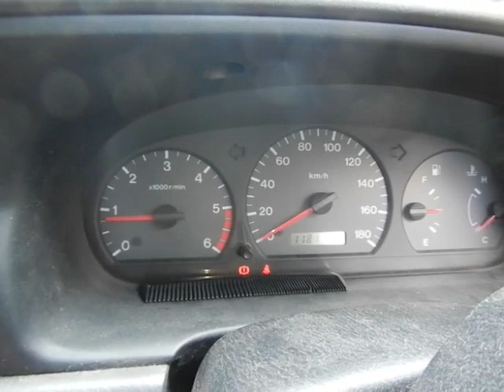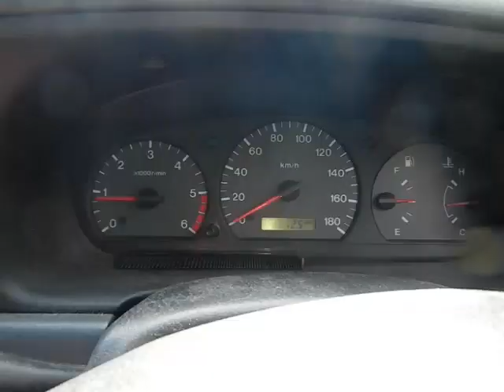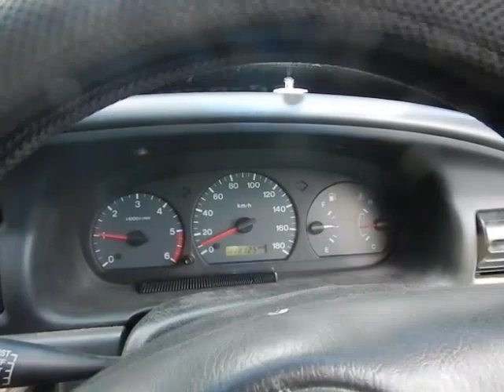Ford 4x4 Start and Drive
its still a Mazda.